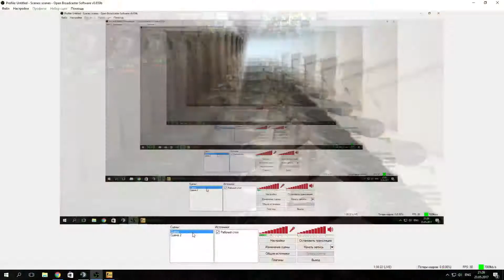S1MPLE PLAYS FACEIT ON MIRAGE | CALYX, NGIN, OSKAR, CHRISJ, SEIZED, K1TO | 2017.05.23.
-|||- Gear -|||-

Mouse: Zowie ZA13
Mousepad: Zowie G-SR [s1mple]
Monitor: ASUS VG248QE @ 144 Hz
Resolution: 800x600 (black bars)
In-game sens.: 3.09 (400DPI, 1000 Hz)
Zoom sens.: 1
Windows sens.: 6/11
Mouse acceleration: 0
Rawinput: 1